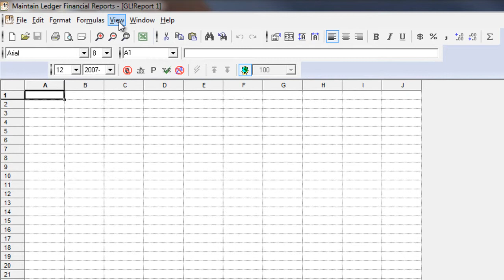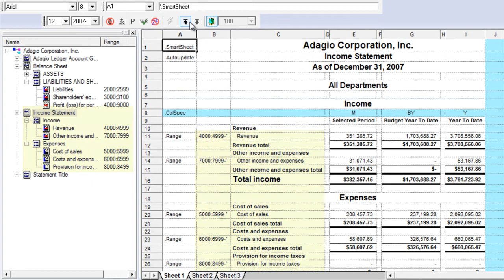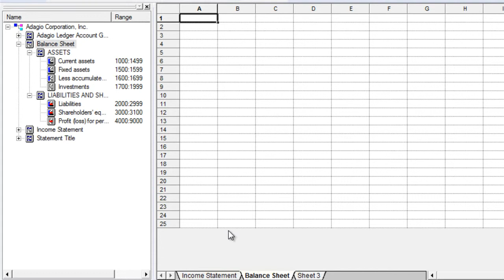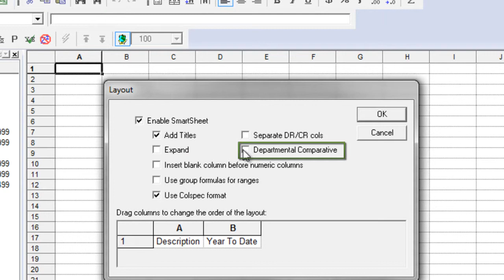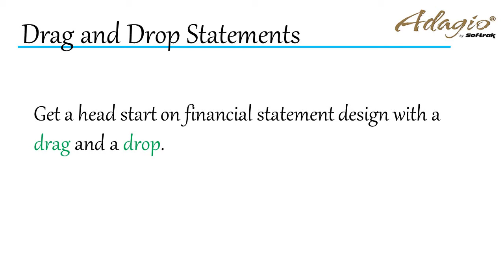Adagio Financial Reporter - Drag and Drop Create Statements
Creating new financial statements is a breeze, when all you have to do is drag an account layout to a blank sheet, select desired column information, and let the Financial Reporter do the rest!